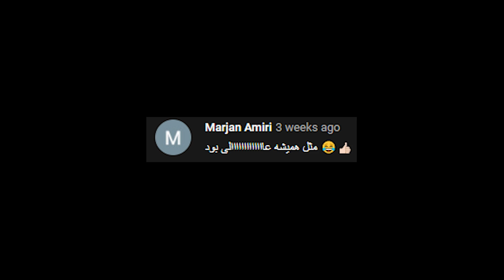دوستامو با این سوپرایز کردم ** نوستالوژی😍😯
پشم ریزون و سمی ترین ویدیو های اینترنت 😂 اینترنت گردی